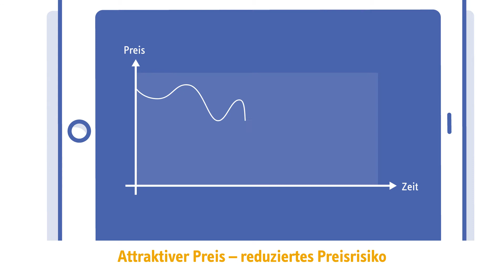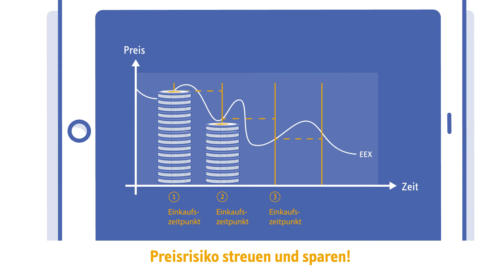Produktfilm ENSO Srom-Flexibel T